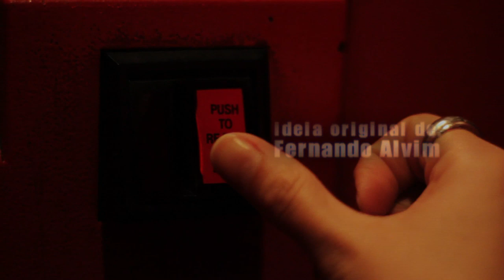Peep Show - Ep 4 (Dead Combo)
Co-Produção e Realização Grande Espingarda Produções para a Speaky.TV